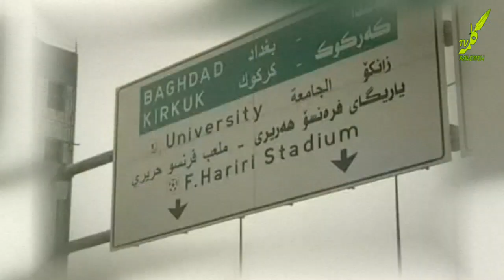نگاهی به تاریخ ملت کرد و ایده ی تشکیل کشوری مستقل